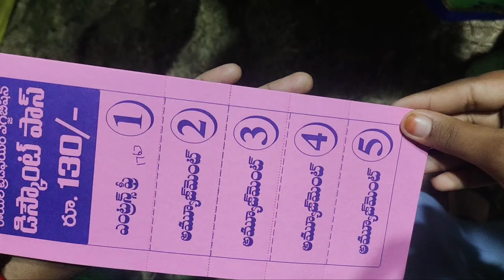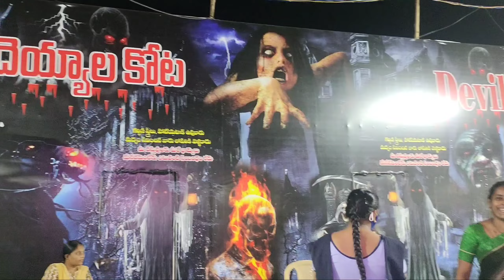Exhibition/Joint wheel/Dragon/Break dance/పిల్లల లొల్లి గోల గోలే తమాషాగా